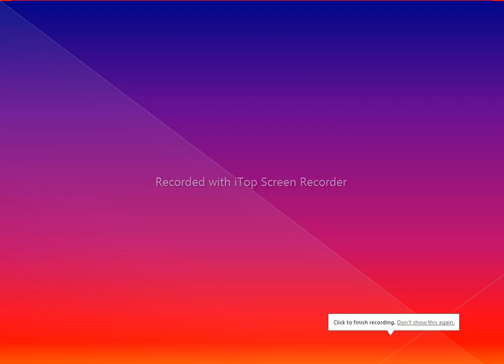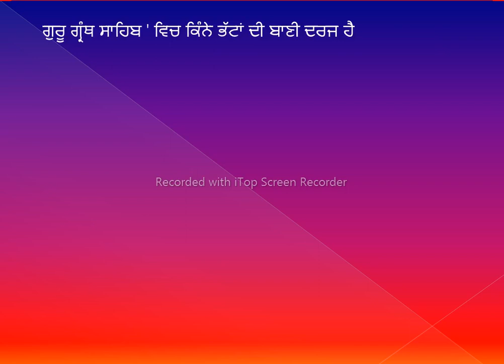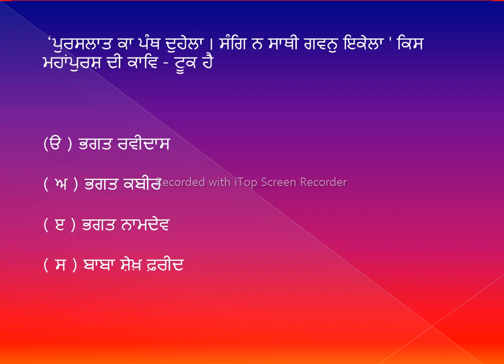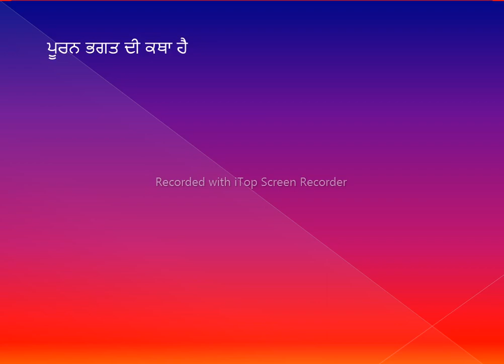MCQ Punjabi Literature,Master cadre punjabi 2022,Ugc net Punjab,ਪੰਜਾਬੀ ਸਾਹਿਤ ਦਾ ਇਤਿਹਾਸ,